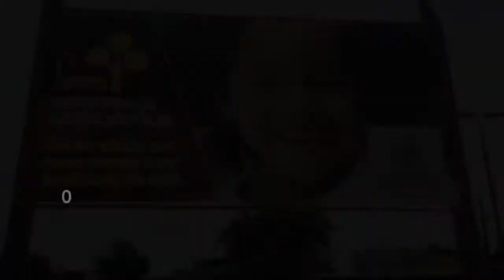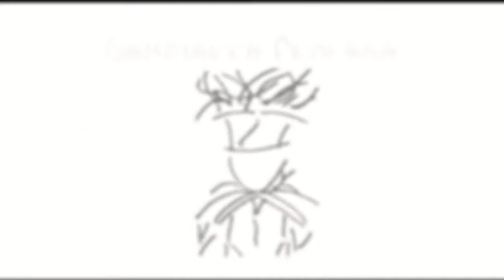O Antepenúltimo Açougueiro Hippie (fragmentos)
Sob a lente do iPod de 5ª geração do Fabiano Soares da Silva nas ruínas do que foi um dia a praça de Heliópolis em Belford Roxo/RJ, o poeta Sergio-Salles-oigerS solitariamente nos apresenta uns fragmentos de sua canção "O Antepenúltimo Açougueiro Hippie".

Deflorar a barbárieDesposar a barbárieSer bárbaroQuero carne, quero sol, quero carne, quero sol                                                       Quero carne, quero sol, quero carne de sol
Deflagrar a barbárieDetonar a barbárieSer bárbaroQuero carne, quero sol, quero carne, quero sol                                                      Quero carne, quero sol, quero carne de sol
E ao sol deflorar, deflagrar, desposar, detonar Como um bárbaroSer bárbaroBarbarizarA barbárie
Destilar a barbárieDegustar a barbárieSer bárbaroQuero carne, quero sol, quero carne, quero sol                                                     Quero carne, quero sol, quero carne de sol
Decantar a barbárieDebandar a barbárieSer bárbaroQuero carne, quero sol, quero carne, quero sol                                              Quero carne, quero sol, quero carne de sol
E ao sol destilar, decantar, degustar, debandar Como um bárbaroSer bárbaroBarbarizar
Deflorar, deflagrar, destilar, decantar, desposar, detonar, degustar, debandar Como um bárbaroSer bárbaroBarbarizarA barbárie
Demarcar a barbárie                                                                                   Delegar a barbárie                                                                                             Ser bárbaro